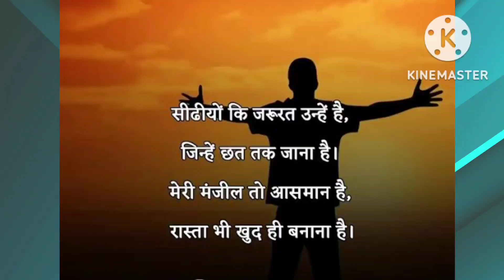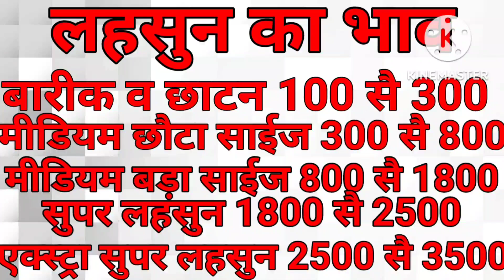10 दिसंबर 2022 🇮🇳प्याज🚩 की फाइनल रिपोर्ट अवश्य देखें।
10/12/22 🙄प्याज 😳|| Indore Mandi || आज की नीलामी का विवरण